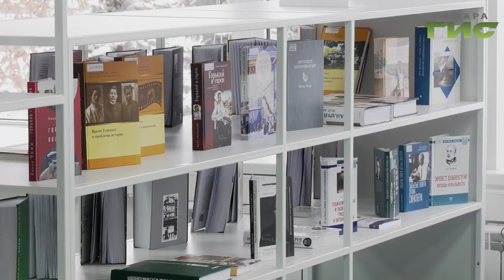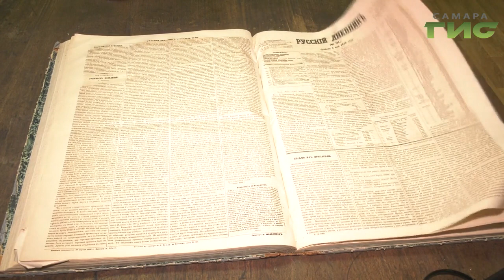В этом году Самарская областная научная библиотека отмечает свой юбилей — 160 лет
Актуальные книжные новинки и история письменности. В этом году Самарская областная научная библиотека отмечает свой юбилей - ей исполняется 160 лет. К этой дате здесь открывается выставка об истории книги. О том, как подготовилась библиотека наш следующий сюжет.